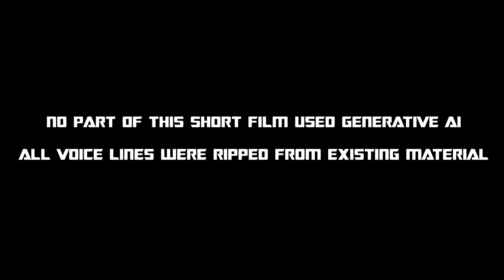TRANSFORMERS ONE Short Film | Director's Commentary